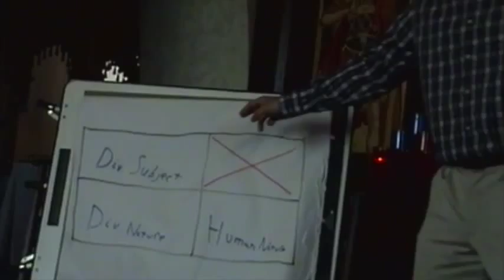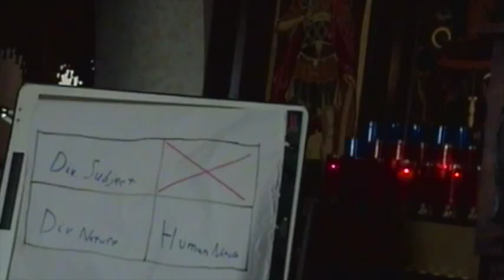Christology and Iconography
Talk given by Daniel Tolan, MA on Christology and Iconography.  Saturday, August 8, 2015